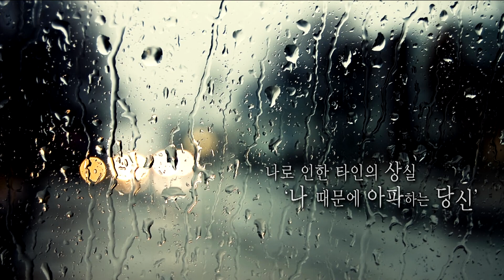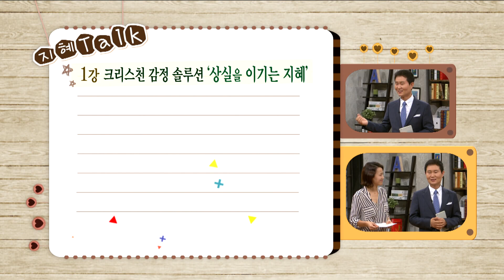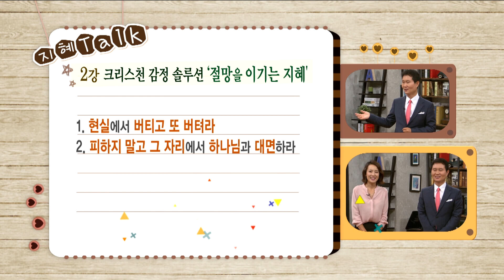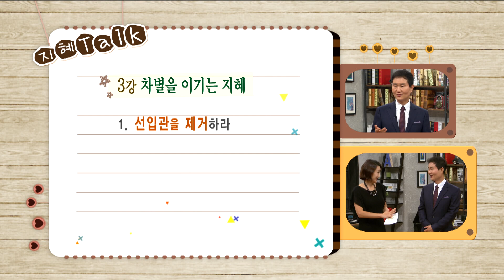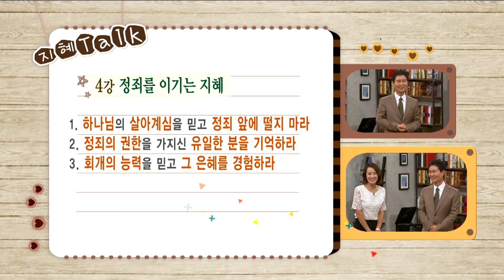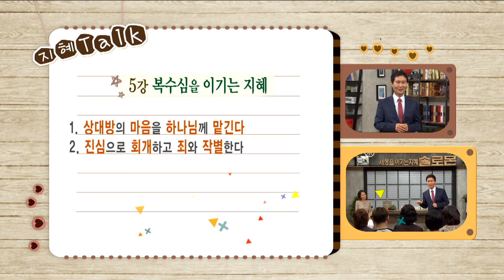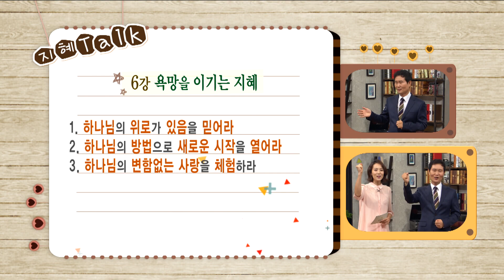크리스천 감정 솔루션 몰아보기│조동천 목사, 상실, 용서, 복수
절망과 상실의 시대 감정을 치유하는 6가지 지혜
조동천 목사의 크리스천 감정 솔루션 강의에서 확인해보세요~

CBS TV 세상을 이기는 지혜 솔로몬 중.(2015년 방송분)

00:00:00 크리스천 감정 솔루션 1 상실
00:21:02 크리스천 감정 솔루션 2 절망
00:47:19 크리스천 감정 솔루션 3 차별
01:12:56 크리스천 감정 솔루션 4 정죄
01:38:42 크리스천 감정 솔루션 5 복수
02:04:58 크리스천 감정 솔루션 6 욕망